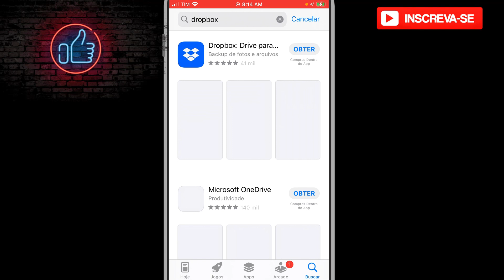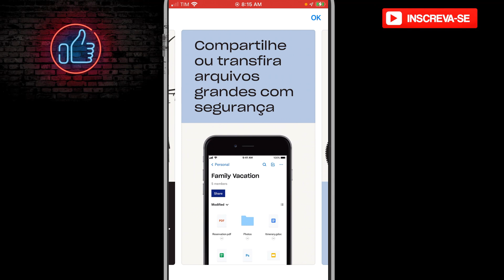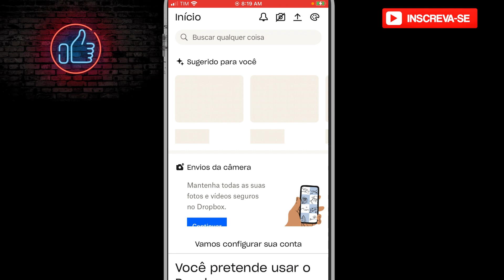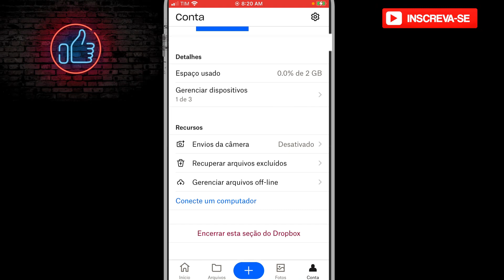Como Baixar o Aplicativo Dropbox no celular iPhone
✨ Se você curtiu o tema do vídeo de hoje: Como Baixar o Aplicativo Dropbox no celular iPhone, já deixe o seu LIKE 👍 no vídeo.